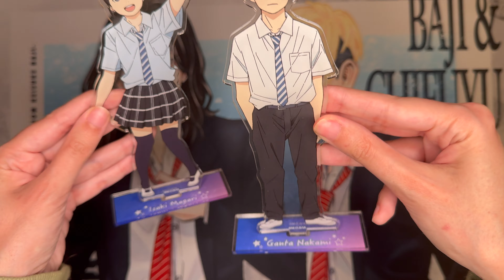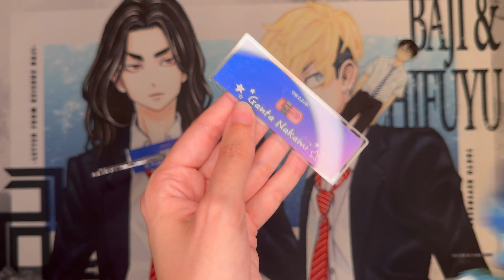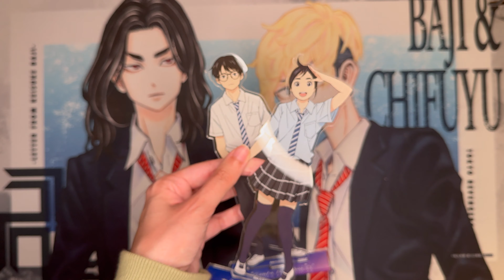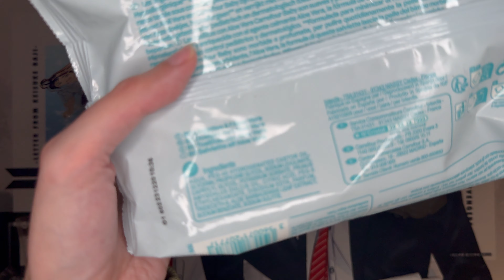Cómo limpiamos nuestras figuras frikis para tenerlas bien limpias y presentables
Buenas a todos:
En este vídeo, a petición de un comentario, enseñamos cómo limpiamos nuestras figuras: acrílicos, nendoroid, Funko y QPosket. Un saludo a todos.